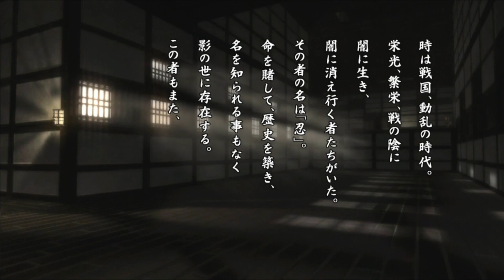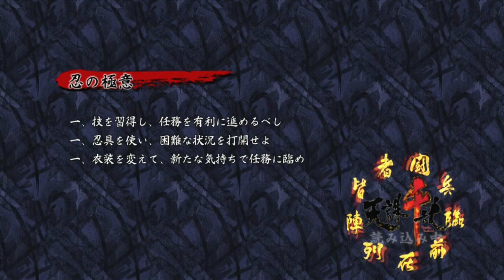【力丸に師事し】天誅千乱 第1話【影の道へ】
東忍流力丸の配下に影が二人。
正史には残らぬ影の道を進む者なり。

・ベンジ＠バーチャルゲーマーのTwitterアカウント